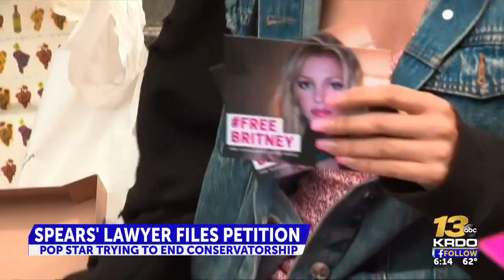POLIS WEIGHS IN ON FREE BRITNEY MOVEMENT